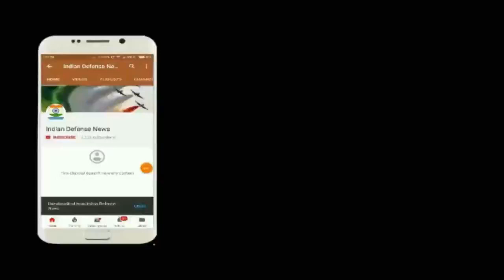Indian Defence News,Defense Talk,F 35 india deal,Brahmos range extend,new OPV for coast guard,Hindi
Headlines:-

--Lockheed Martin Proposes Making Custom-built F-35 Fighter Jets in India

--800-km range BrahMos missile to be tested this year

--L&T Shipyard launches 2nd Coast Guard offshore patrol vessel

--Assault Rifles, Carbine Procurement – Israel could be best source

--Storm Damages Parts Of Russia’s S-400 System On Its Way To China: Report